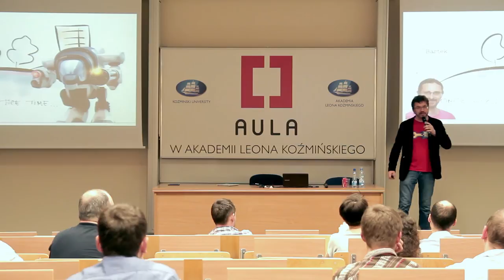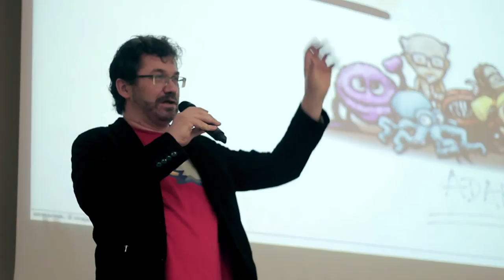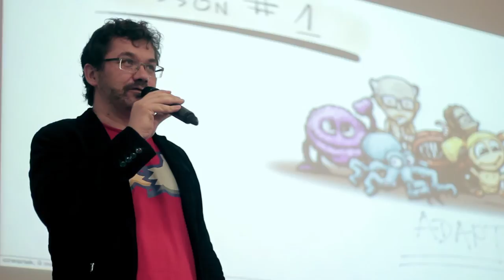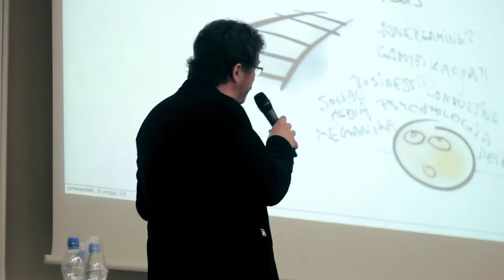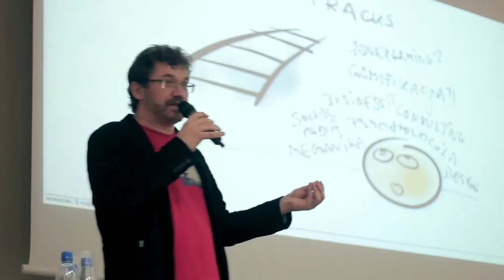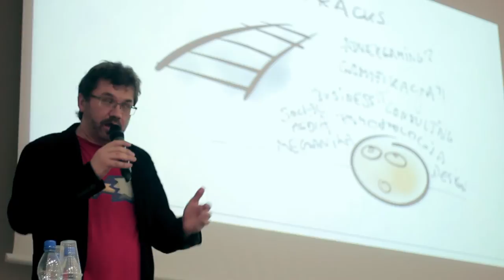Aula # 96 - Wojciech Ozimek (one2tribe)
Wojciech Ozimek (one2tribe) - "Krótka historia jednej firmy od gier"